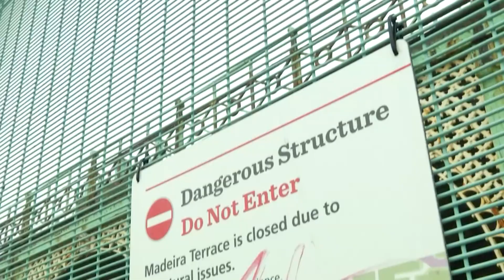The Vote with Mark Walker – Conservative Councillor for the Rottingdean Coastal Ward, Joe Miller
Latest TV News Editor, Mark Walker, speaks to the Conservative Councillor for the Rottingdean Coastal Ward, Joe Miller, about the third lockdown in the city and nationally, as well as the forthcoming city budget. With Covid-19, we talk about the impact on local business and also the rising death toll. Joe also talks about the impact of coronavirus on the budget at Brighton and Hove City Council. On local issues, they discuss the restoration of the Madeira Terraces and we look back at a past news report from Latest TV News on the issue.